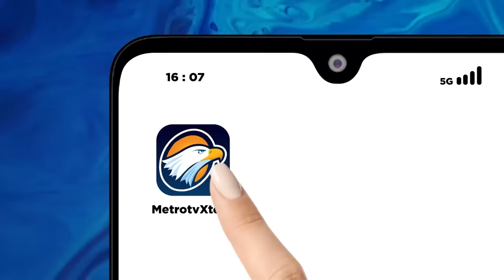'Perang Besar' Lawan Judol Tidak Hanya di Komdigi - [Primetime News]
MetroTV, Menteri Komunikasi Dan Digital, Meutya Hafid berharap kementerian lain mau buka-bukaan membongkar kasus judi online. Menteri koordinator bidang politik dan keamanan budi gunawan memastikan pendalaman kasus judi online dilakukan di semua institusi pemerintah.